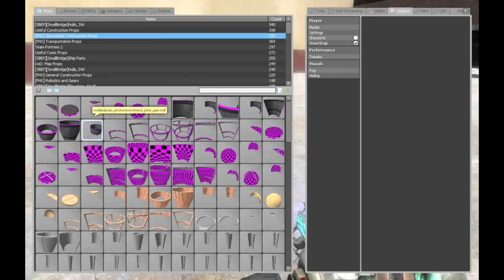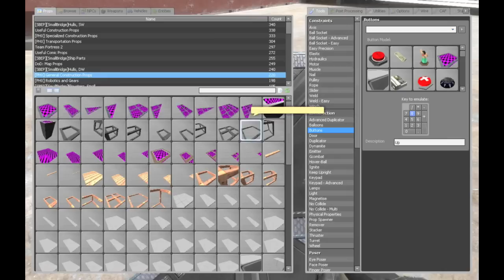Garry's Mod Lift Tutorial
This is a tutorial on how to make both a Hoverball lift, and a Winch lift in Garry's Mod. Uses the following tools:
-Stacker
-Hoverball
-Winch
-Slider